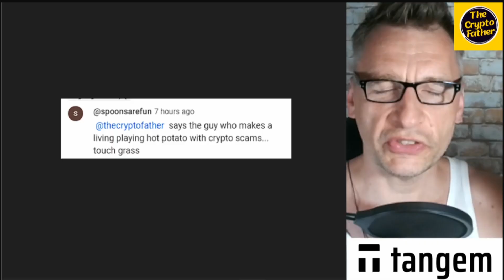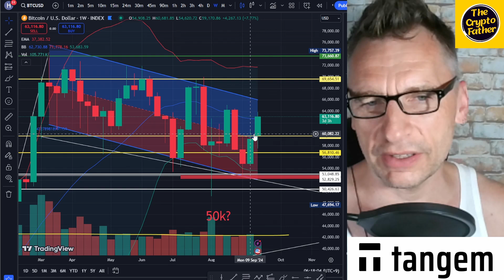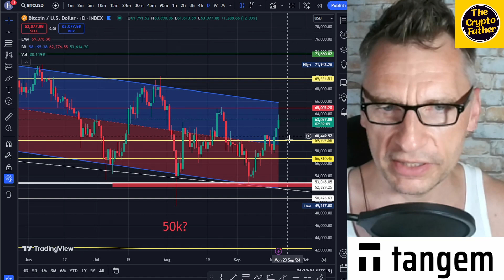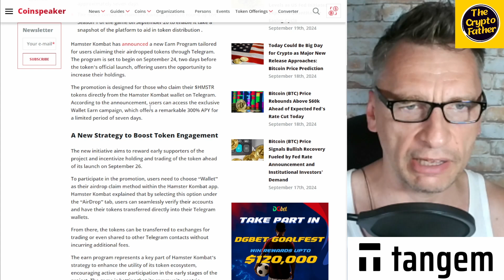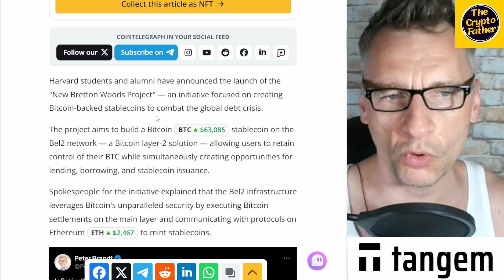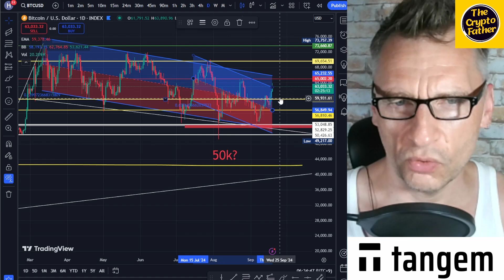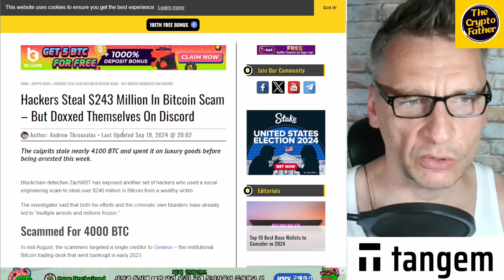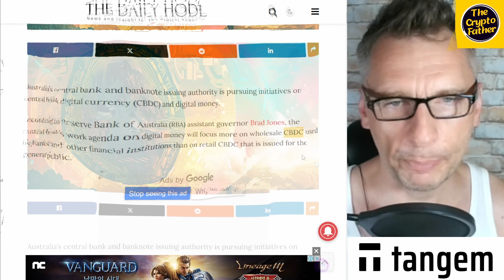300% APY on Telegram Hamster Kombat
300% APY on Telegram Hamster Kombat

Support The Crypto Father channel with Crypto
Litecoin: ltc1qkts45ztun49whwam0p3dutca2m5d4mar3uk4hu
Meowcoin: MVYQXTUDRJD34bLt4WissvALD61ZfQzNn8
Bitcoin: bc1qdusph59sxq4zyrz00dhfnqtaule22wgqfemvjs
ADA/Cardano: addr1qxlrkeh8u8sgmrglrnzwpapcq4styfcrv2etq7e8yt9ltnpuywqxtgazequfay4cpwtjcfpyggej0g0ey8cnd4fupamsfvk9wj
BNB: 0x12a5e050b0adcf18e02a3503190a62Fa927a73eE
Zilliqa: zil1mwwlr8xxg7sgemdvv6vhcmpzqle0xf6qylmgkh

BINANCE REFERRAL ID (💰 $100 Binance Sign Up Bonus!)
CPA_00N9YFIHDJ

problems.